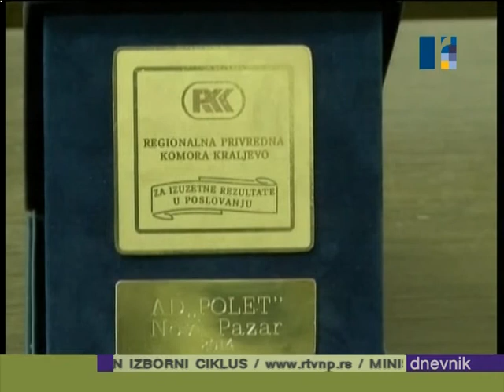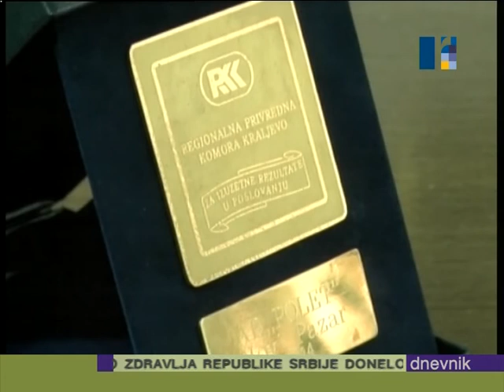AD Polet dobitnik plakete